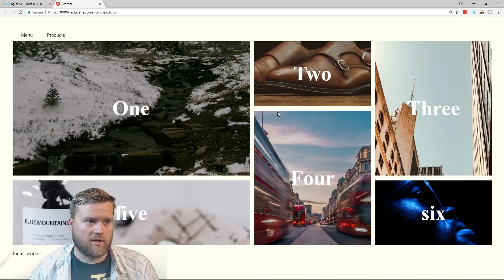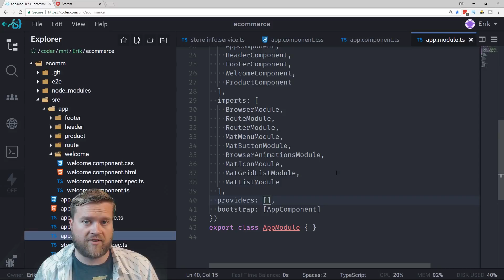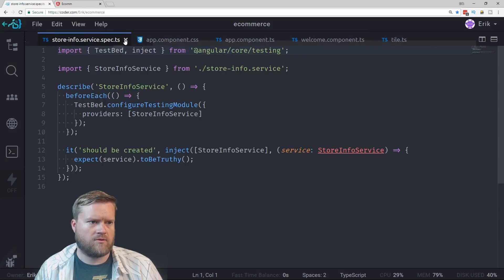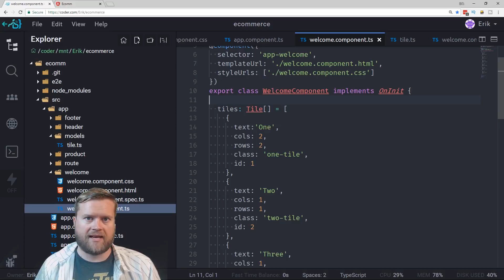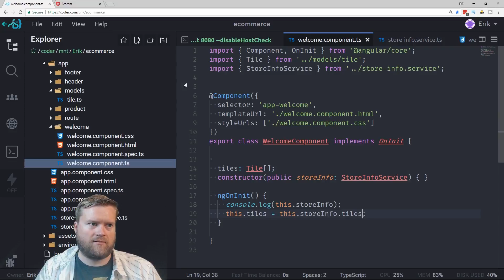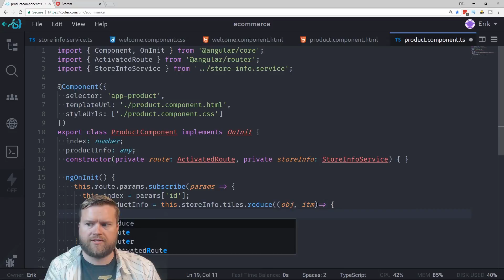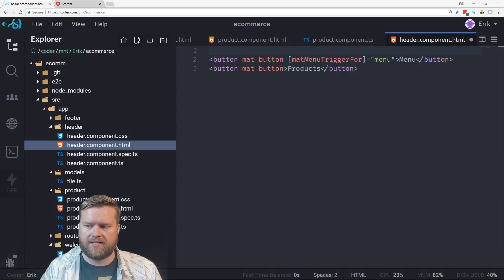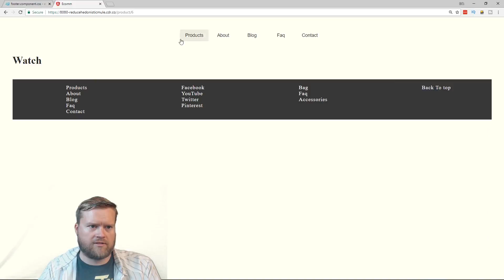Build An Ecommerce Site in the Cloud: Part 3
In this video I discuss how you can use coder.com to create an Angular application! This is the third video in the series! In it I discuss how you can setup a service to share information between routes, and we do a bit of refactoring and clean up the footer and header.